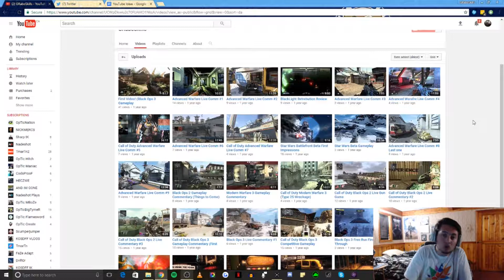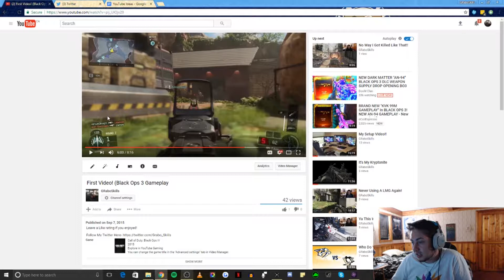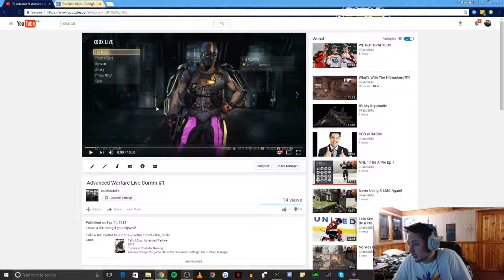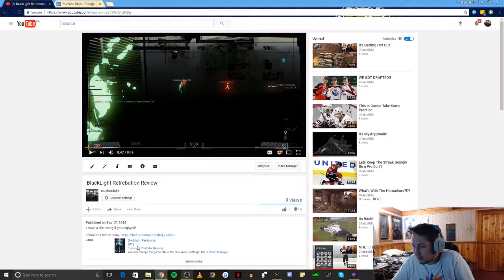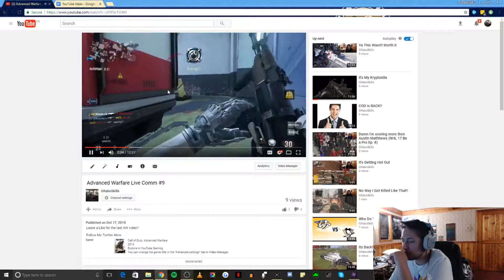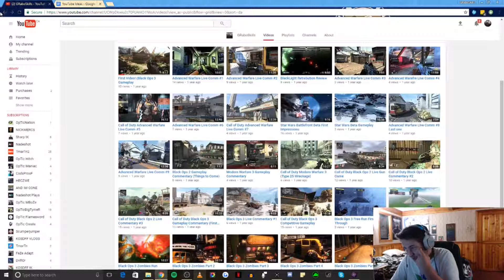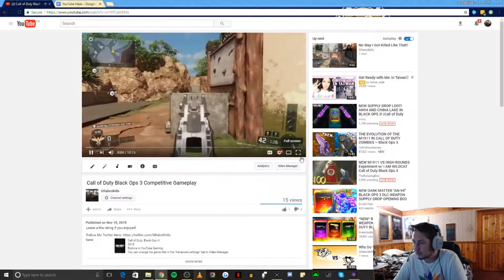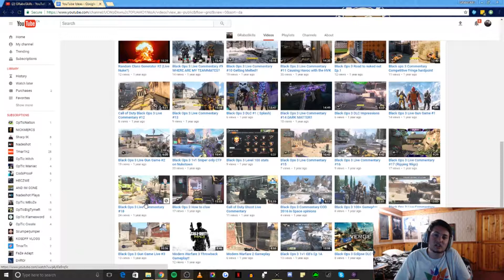Reacting To My First BO3 Videos!!